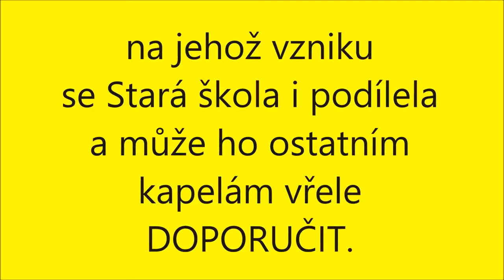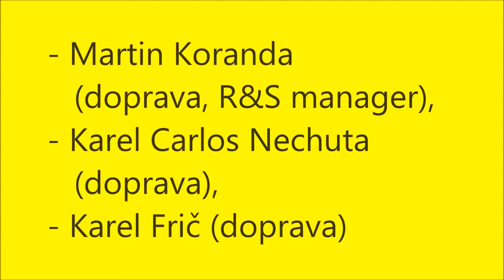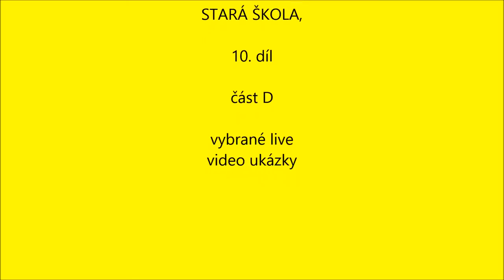Historie - 10 Stará škola, ČÁST C, CD 1983, léto 2014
Historie kapely, díl 10, 3. část